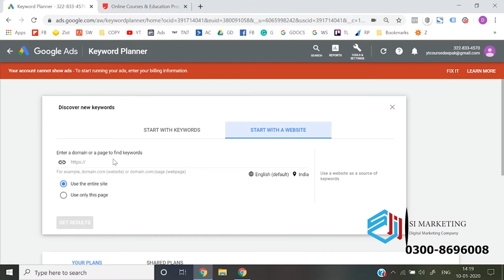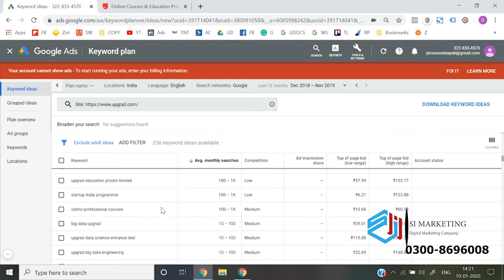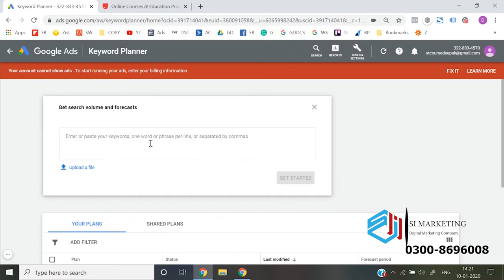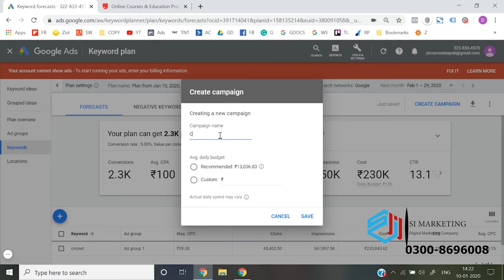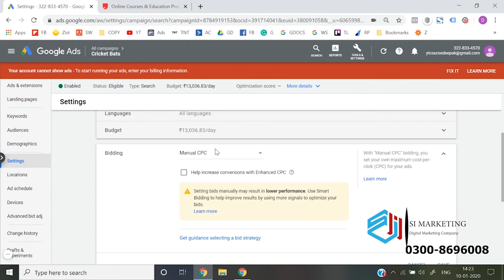important keywords for digital marketing how to check best keywords for other sites|| lec94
94